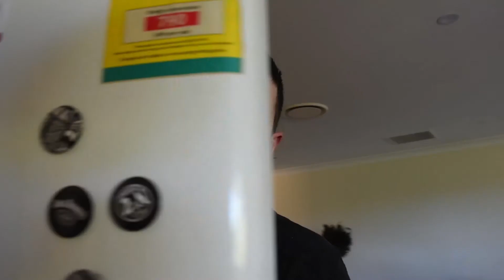unmotivated, yet very motivated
20161011Day 1 of my 3rd maybe 4th attempt at daily vlogging.